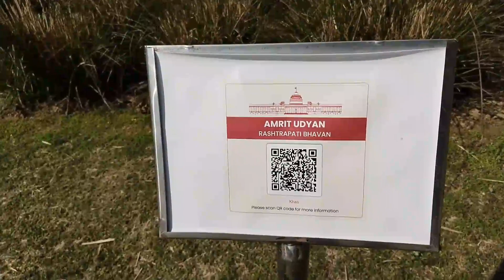Mughal Garden Delhi 2023 | Mughal garden is now Amrit Udyan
HELLO FRIENDS

//Mughal Garden Delhi 2023 | Mughal garden is now Amrit Udyan | Mughal garden 2023 Delhi
Mughal garden delhi ticket booking
Mughal garden opening date 2023
Mughal garden kab khulta hai
Mughal garden delhi ticket price
Mughal garden booking 2023
How to book mughal garden tickets online ?
Amrit udyan booking 2023
Amrit udyan rashtrapati bhavan delhi
Mughal gardens delhi 2023
Mughal garden 2023 booking
मुगल गार्डन दिल्ली 2023 ओपनिंग डेट, टाइमिंग, बुकिंग

 CAUTION** THIS VIDEO IS MADE ONLY FOR PURPOSE OF MARKET KNOWLEDGE. EPIC DILLI YOUTUBE CHANNEL  ARE NOT PROMTING OR DEFAMING ANY BRAND IN ANY WAY THIS IS NOT A PAID PROMOTION WE ARE NOT RESPONSIBLE FOR ANY PROFIT OR LOSS IN ANY CONDITION PLEASE CHECK BEFORE BUYING GOODS ONLY YOU ARE RESPONSIBLE FOR YOUR PURCHAGE